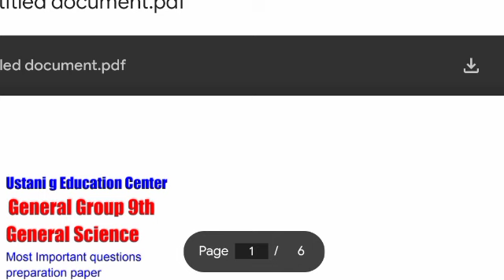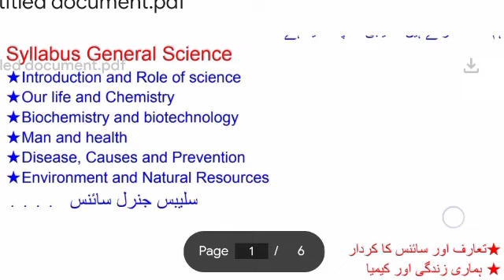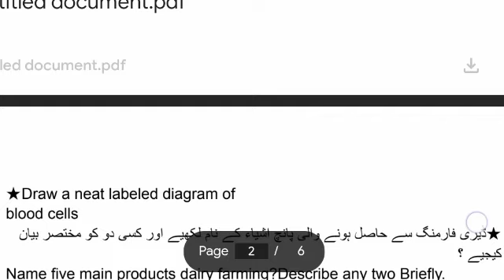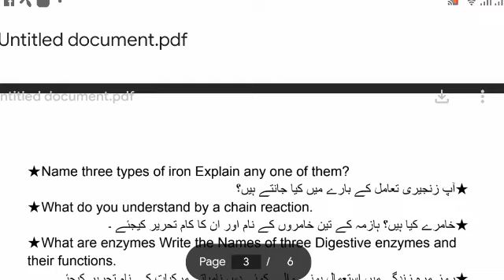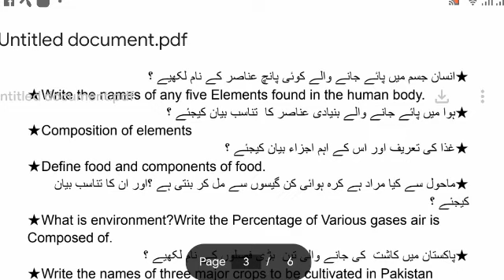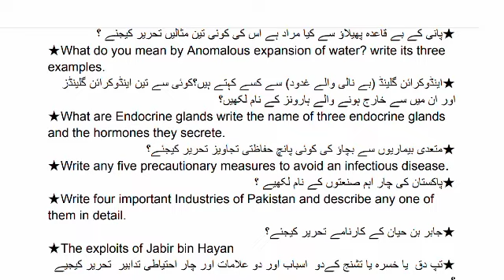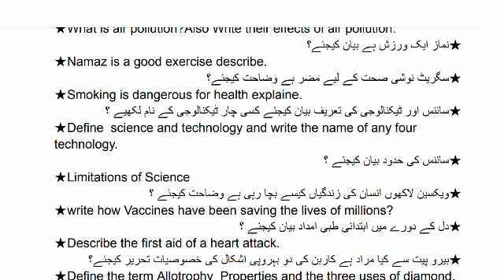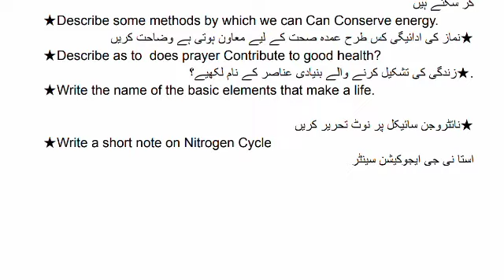9th Class General Science (جنرل سائنس) Guess Paper (Arts) 2024 by Ustani g Education Centre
ix General Science General Group important Discussion  about model paper